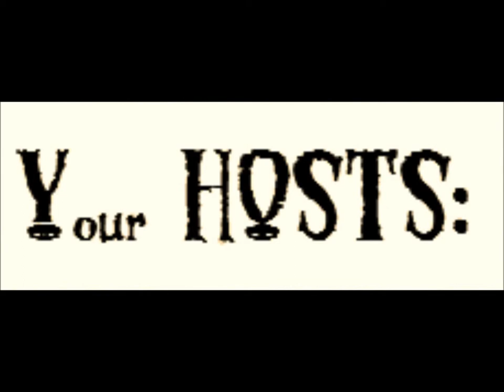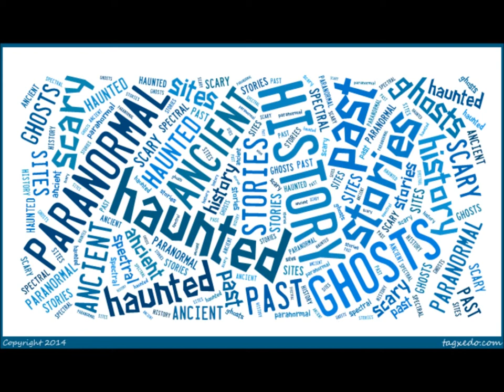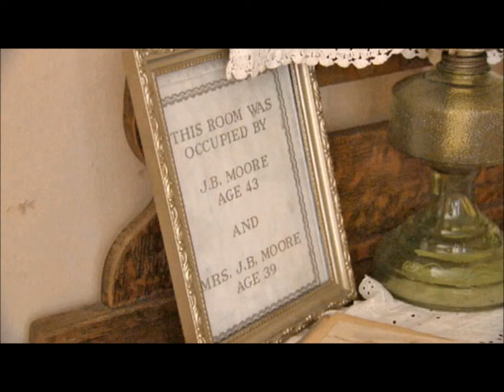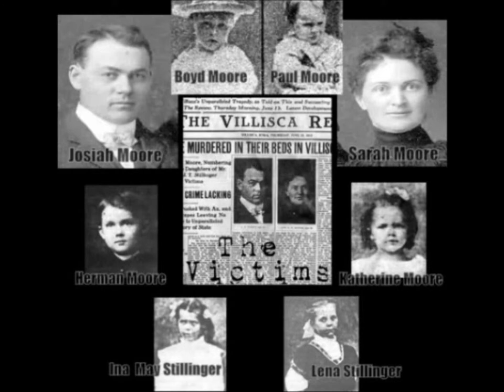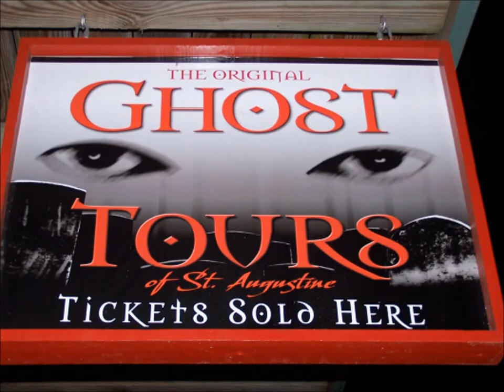History Goes Bump Podcast, Ep. 7 - Villisca Axe Murder House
On today's episode, we feature fecal transplants in our Moment in Oddity and the patenting of barbed wire for This Day in History.  The main subject of the show is the horrific true crime, unsolved mystery and haunting of the Moore home in Villisca, Iowa.  The infamous crime resulted in the deaths of six family members and two young girls that were staying overnight and the weapon used was an axe.  Paranormal groups have reported strange events in the house for years.  Is this home haunted?  Who haunts it?  Is it the family or have paranormal groups brought attachments?  Listen in for all the details and then you decide.